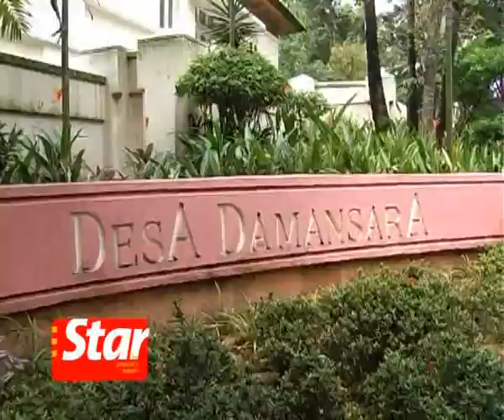Sodomy II - Day 3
The sodomy trial of Datuk Seri Anwar Ibrahim adjourns to Monday. Mohd Saiful Bukhari Azlan, the first witness to take the stand, completes his examination-in-chief Friday.